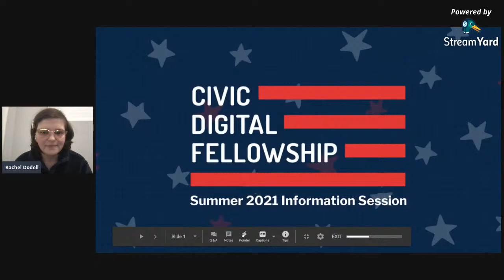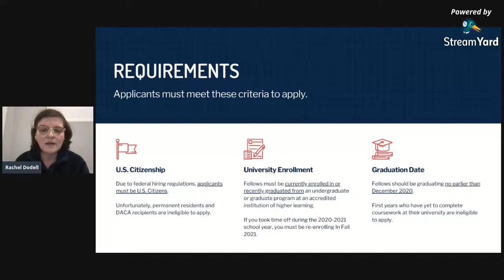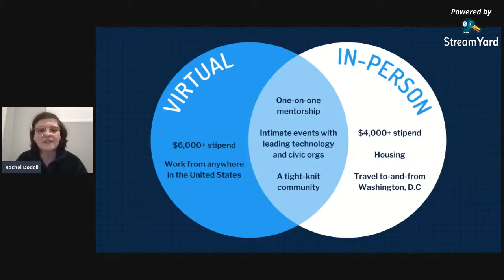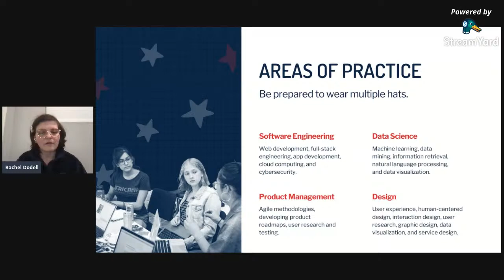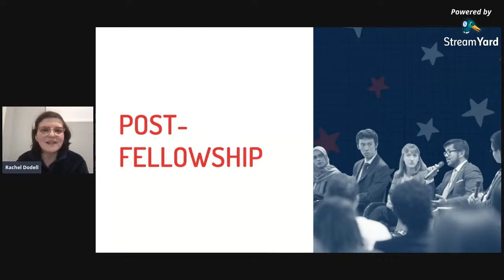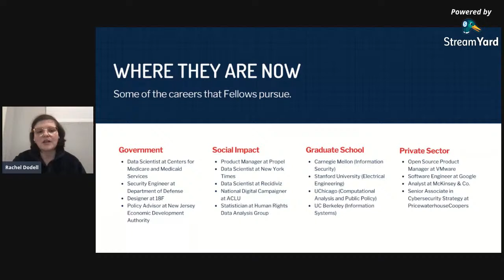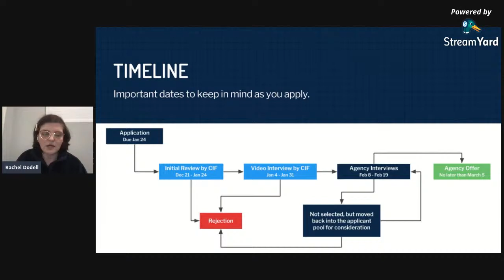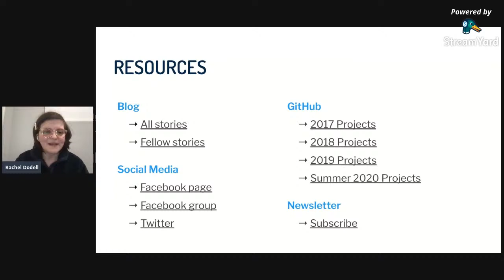Bytes of Good Live: Civic Digital Fellowship Panel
Join us to learn more about Coding it Forward's Civic Digital Fellowship! The fellowship is a 10-week paid internship opportunity for students to work on technical challenges in the federal government. We are lucky to be joined by Tiffany Duong,  former Product Management Fellow at the National Institutes of Health, Regine de Guzman, former Software Engineering Fellow at the U.S. Census Bureau, and the Executive Director of Coding it Forward, Rachel Dodell. We will start by going over what the fellowship entails and the application process, then move to a moderated Q&A session with our panelists before answering questions from the audience.

Coding it Forward offers opportunities to contribute to high-impact government projects using software engineering, data science, design, and product management skills. You can learn more about Coding it Forward and their Civic Digital Fellowship